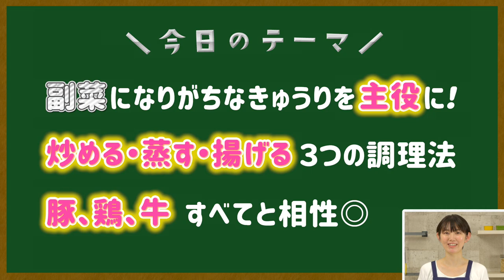きゅうりの人気レシピ３選 | デリッシュキッチン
こんにちは、デリッシュキッチンです。
きゅうりといえば副菜として使うことが多いと思いますが、今日はメインのおかずにぴったりな３品をご紹介します♪